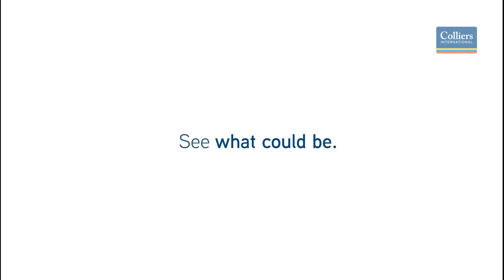Colliers Property: 49 Grayson Avenue, Manukau